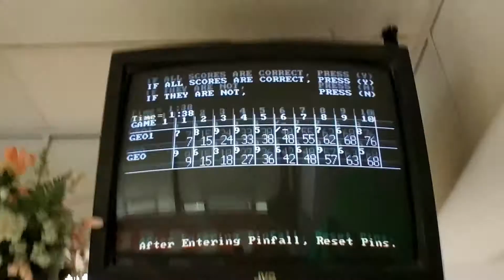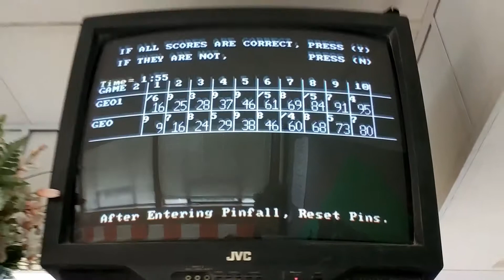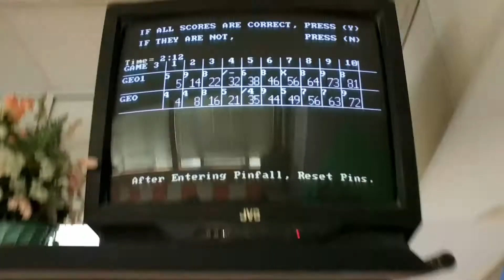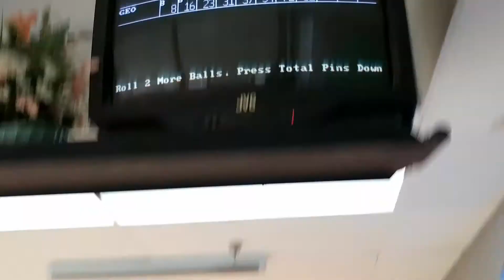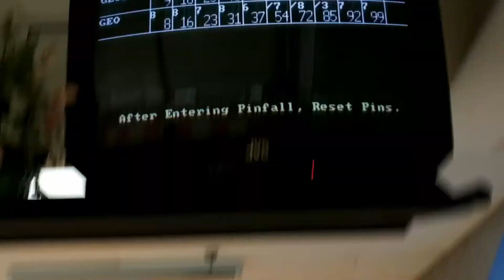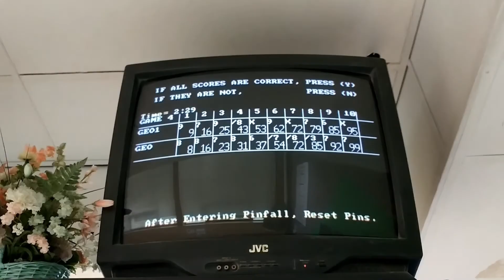Impromptu Bowling @ Putnam Street Lanes (7/15/17) Fitchburg, MA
For my Father's belated birthday, he was curious to see what candlepin action "The Palace" had, but it was closed. We decided to hit the a nearby house, Putnam Street Lanes in Fitchburg, Massachusetts.
Did okay myself, but you can tell my Father is too used to Brian's Bowlaway. The lane we were on tilts left on the front half, and he hooks left. Too bad he got the hang of the lane last game.